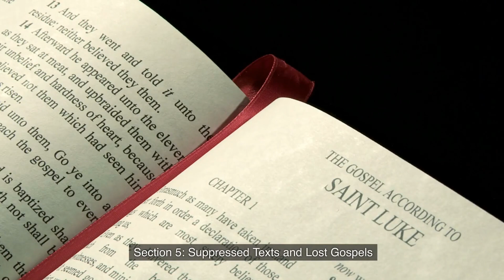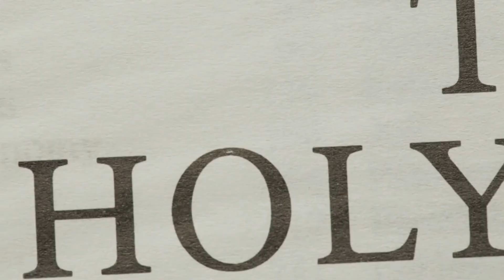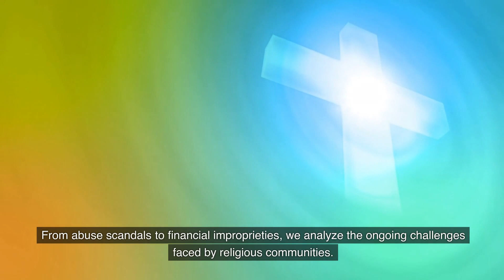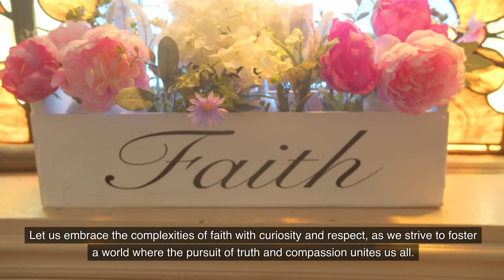World Religion Dark Secrets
In this thought-provoking and eye-opening video, we delve into the intriguing world of world religions to uncover the dark secrets that have remained concealed for centuries. Join us on this captivating journey as we shine a light on the enigmatic aspects of various faiths and their hidden histories.

Throughout history, religions have shaped cultures, societies, and beliefs, but beneath their surface lies a tapestry of mysteries and controversies that challenge our perceptions. We explore the lesser-known aspects of well-known religions, revealing shocking truths and shedding light on the veil of secrecy that surrounds them.

From ancient rituals and sacred texts to the controversies and scandals that have rocked religious institutions, this video is a comprehensive exploration of the dark secrets that have shaped the course of human history. We tackle the intriguing questions that have piqued the curiosity of scholars, skeptics, and believers alike.

In this quest for knowledge, we strive to remain respectful to the diverse beliefs and traditions while daring to ask the tough questions that lead us to a deeper understanding of world religions' complexities. By uncovering the dark secrets hidden in plain sight, we aim to foster dialogue, critical thinking, and a broader appreciation for the multifaceted tapestry of human spirituality.

Join us in exploring the darker side of faith, unraveling the secrets that lie at the heart of our global spiritual heritage. Don't miss out on this thought-provoking adventure that sparks curiosity, ignites conversations, and challenges our perceptions of the world's most influential belief systems.